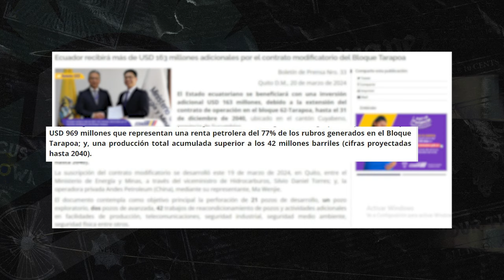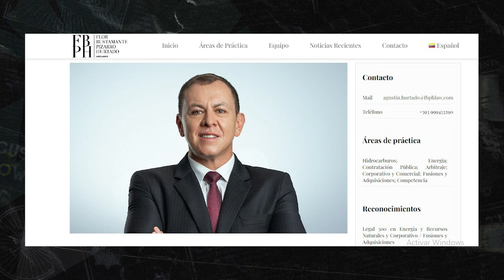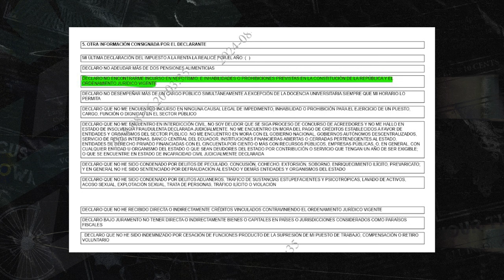|La Nota| - El Gobierno con 'Mogollones' de conflictos de intereses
EL GOBIERNO CON “MOGOLLONES” DE CONFLICTOS DE INTERESES

El pasado 12 de agosto, Cristina Mogollón fue designada como viceministra de Hidrocarburos, luego de trabajar durante 17 años en Andes Petroleum y concretar la firma del contrato de ampliación a favor de esa empresa para operar el Bloque Tarapoa hasta 2040.

Su pareja, Agustín Hurtado, es asesor jurídico de la petrolera privada y ha frecuentado los corrillos de Carondelet.